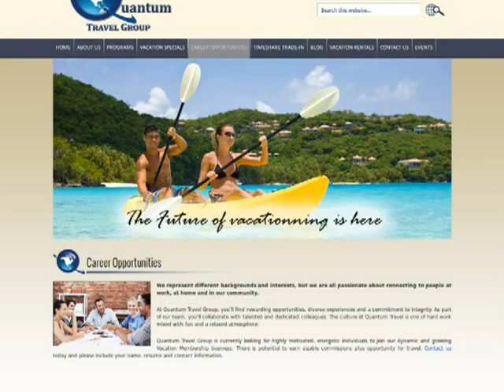123Triad.com : quantumtravelgroupcom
At Quantum Travel Group, they believe in empowering generations with the ability to enrich their lives with a vacation product that will provide meaningful benefits to their lives, their business partners, and their community.